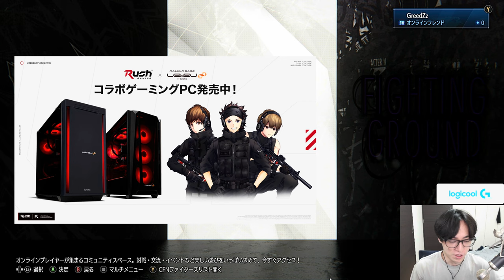【スト6】伝説のボディビルダーを完全再現してしまうｗ 【ミスターオリンピア】